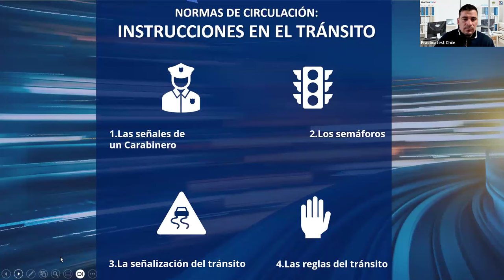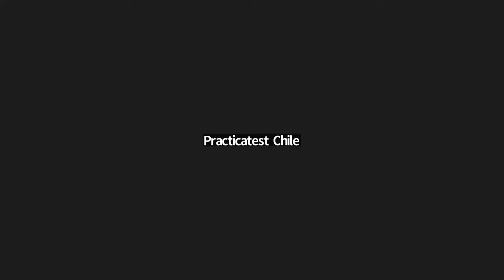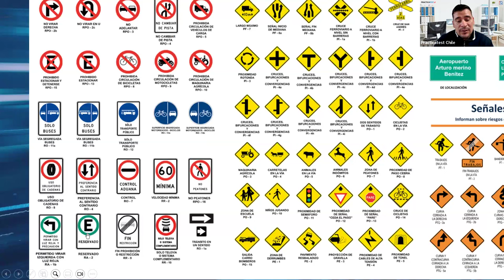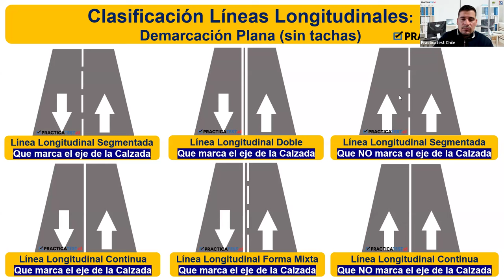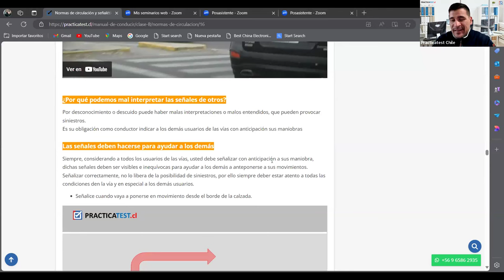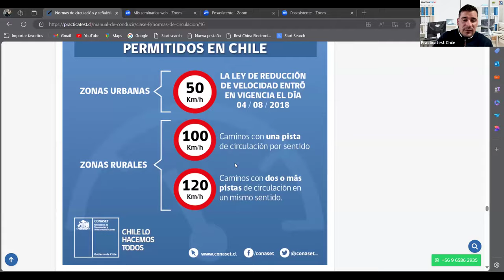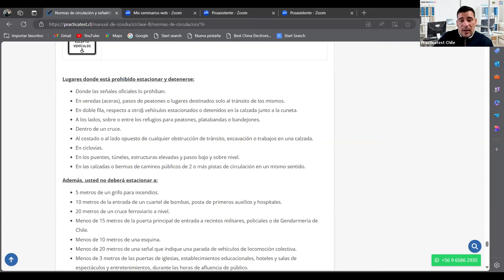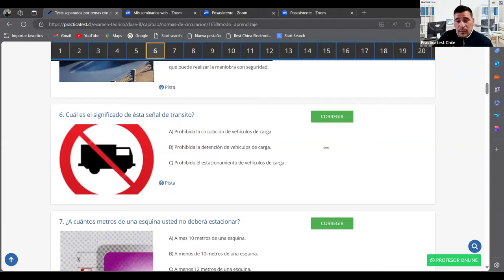578. LIBRO DEL NUEVO CONDUCTOR - Examen - Licencia de conducir Chile 2024 - TEMA 6 - CONASET